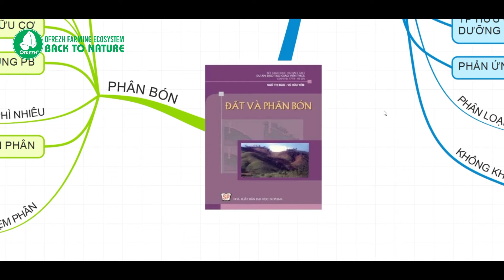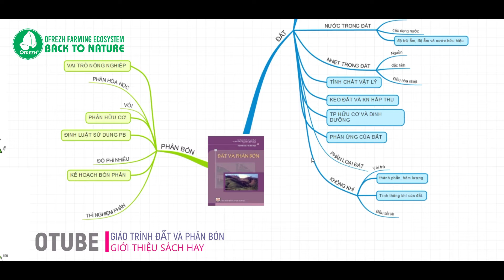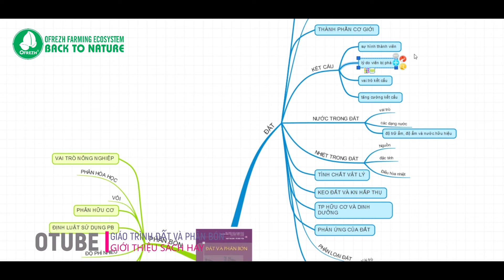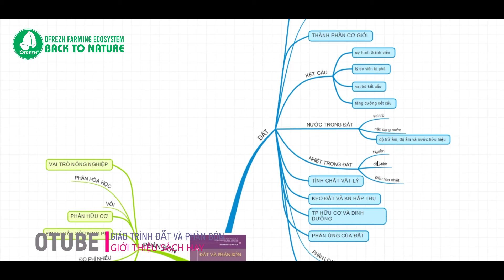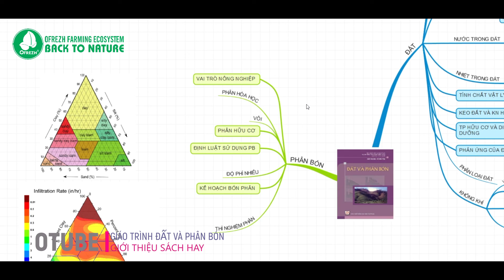GIỚI THIỆU SÁCH HAY VỀ PHÂN BÓN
Đã là công dân một nước nông nghiệp thì chúng ta phải hiểu biết sâu sắc về nông nghiệp để cùng nâng cao chất lượng nông sản, phục vụ chính mình và mọi người